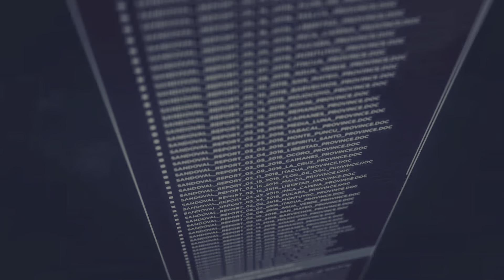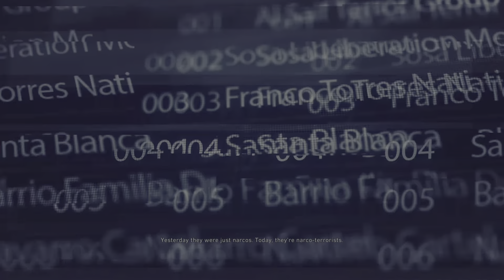Tom Clancy's Ghost Recon Wildlands santa blanca